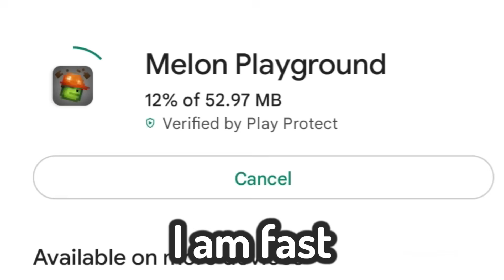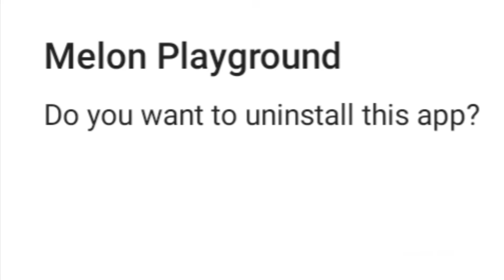Playing Melon Playground BUT In Chicken Gun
Telegram Discord Playing Melon Playground BUT In Chicken Gun

Dragon Dude
Chicken gun

Instagram chicken gun play online free